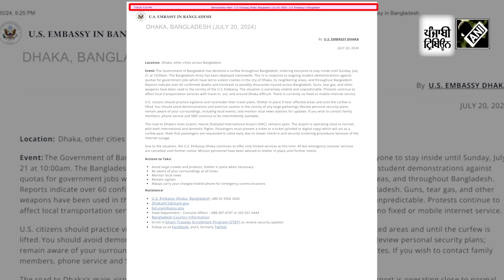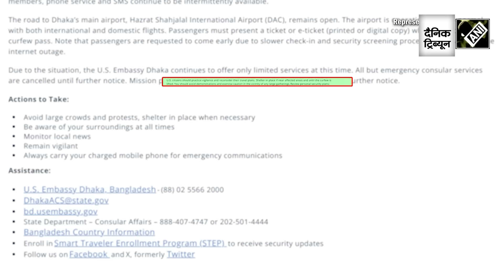In new advisory, US recommends its citizens not to travel to Bangladesh